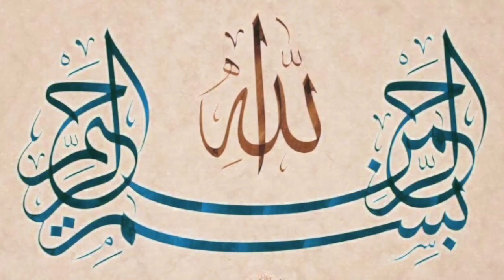Hazrat Fazeel bin ayaz r.a. | biography | Spiritual education | auliya ALLAH | wali ALLAH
Biography and history of Hazrat Fazeel bin ayaz